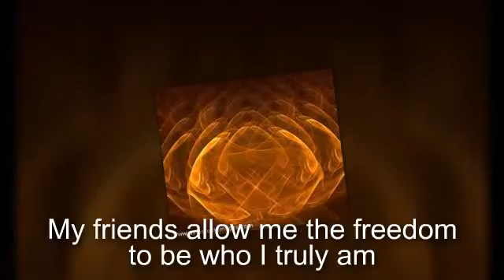Abundance for Marla Barrett, LMP Belfair, WA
Marla's Affirmations - Created By Laurie Owen, LMP of Appasionata Marketing and Lauriean Healing Created for Marla Barrett, LMP of Belfair, WA Created using Mind Movies